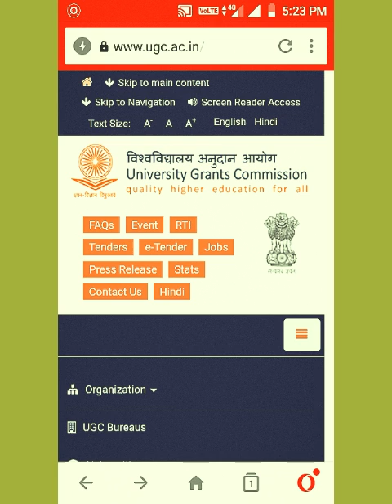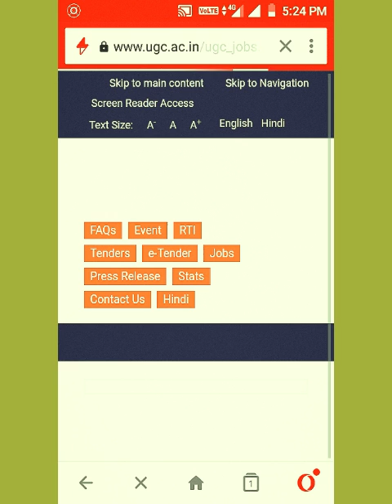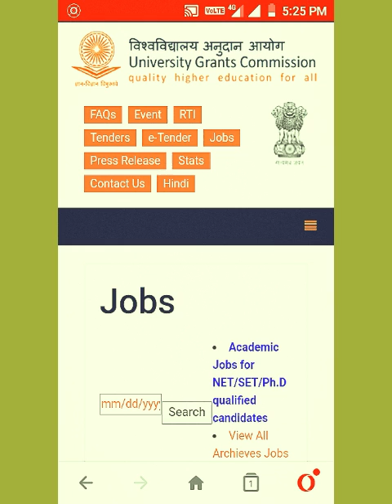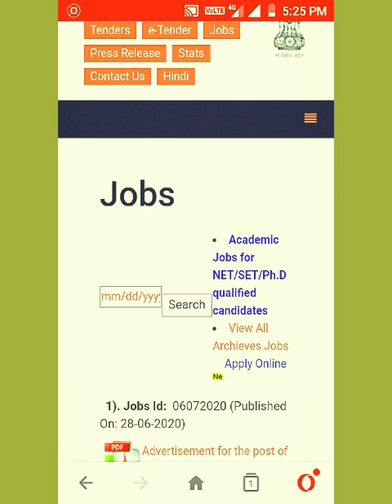UGC- statistical assistant ഉടൻ അപേക്ഷിക്കുക😉👍👍👍👍